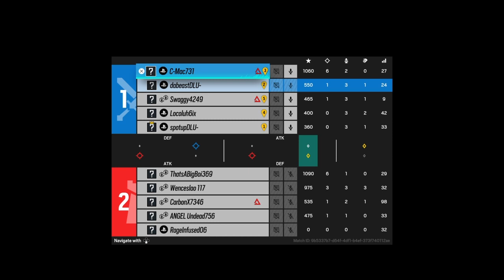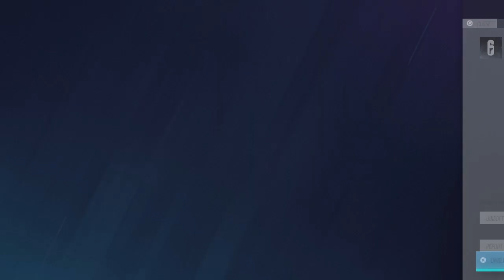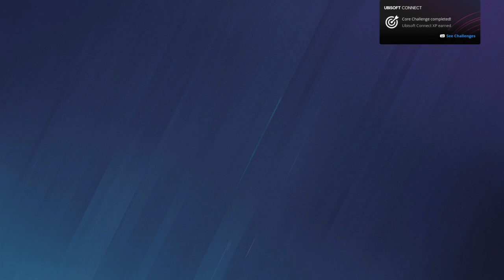RAINBOW FUNNY MOMENTS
Random R6 session of me and my friends being goofy